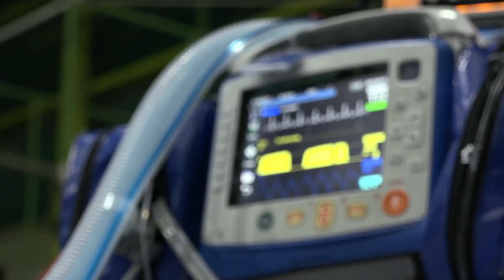Matt attempts an intubation procedure on a young boy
14-year-old Logan was in his high jump competition at school when he fell and became unconscious. MICA flight paramedic Matt needs to perform a difficult procedure to save Logan's life and help him breath until he can be flown to a Melbourne hospital.